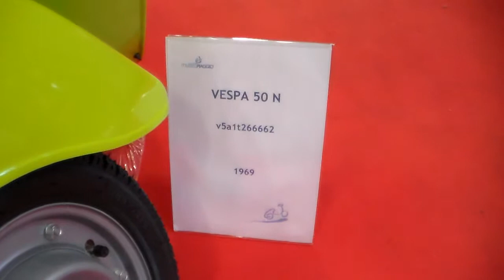32°AUTOMOTORETRO' 2014 - VESPA, GILERA E GUZZI - LINGOTTO (TO) 8 - 2 - 2014.